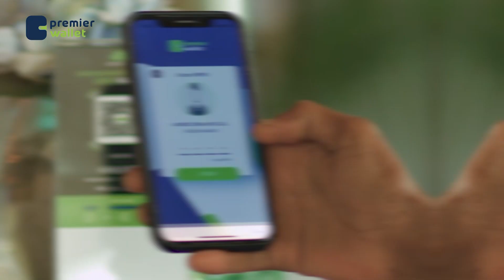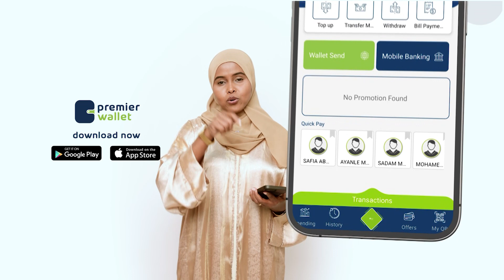Anigoo ah Xildhibaan Qaran walaalkey la dilay aan cadaalad u waayay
Anigoo ah Xildhibaan Qaran walaalkey la dilay aan cadaalad u waayay maxaad umaleysaa Wasiir qofkale oo maskiin ah?Su’aal iyo Jawaab Xildhibaan Saadaq iyo Wasiirka Cadaalada